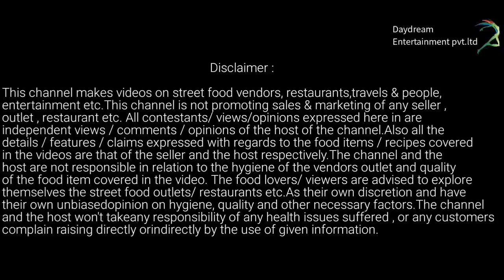DAMAN SERIES EPISODE 1 | TRAVEL VLOG🎒🛩✈🧳 |DAYDREAM ENTERTAINMENT PVT.LTD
Location : Kolkata to Daman

Featuring :- Riya Debnath

Shot taken :- Riya Debnath
Edited by :-   Trideep sarkar